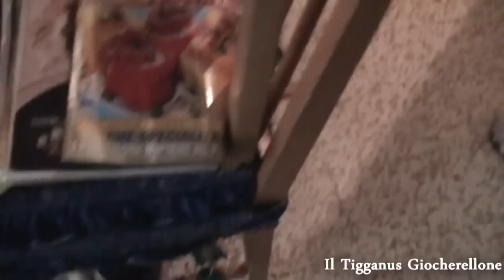L'importanza del Tigganus - Il Tigganus Giocherellone